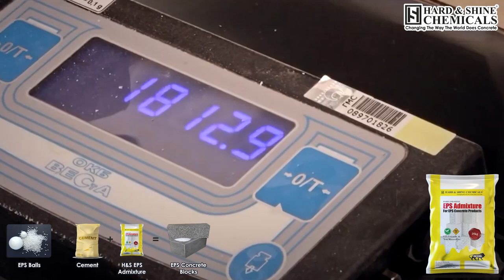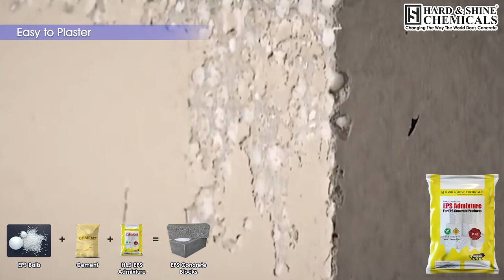Are you fed-up with AAC & CLC Blocks? Switch to EPS Light Concrete Blocks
Light Weight | Non-Shrinkage | Crack Resistant |Fire Resistant  | Termite Free | Earthquake Resistant | Less Wastage | Easy to Manufacture | Cost Effective | Eco-Friendly | Recyclable | Acoustic.